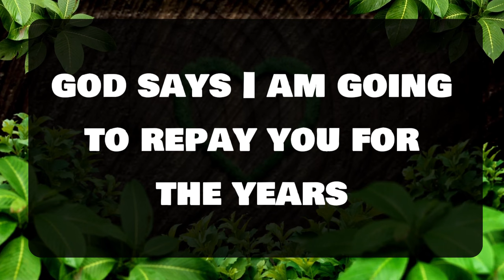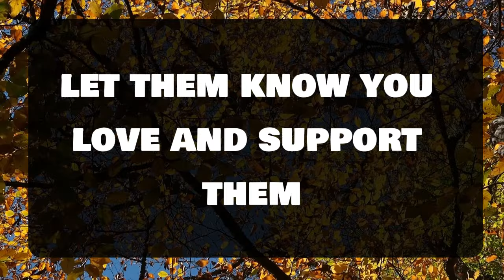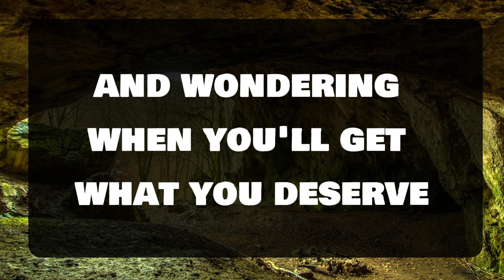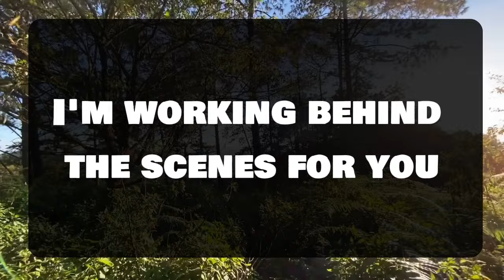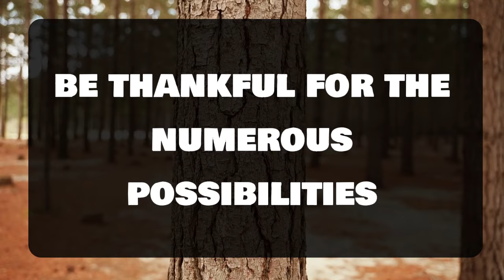Angel message: This person is crying so hard just to hear this.... 💌 God message || Universe message